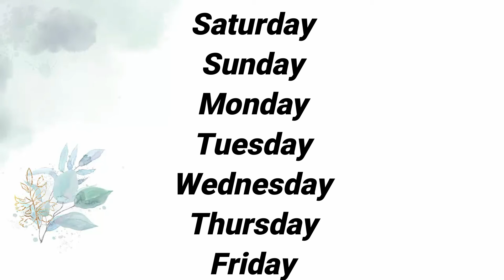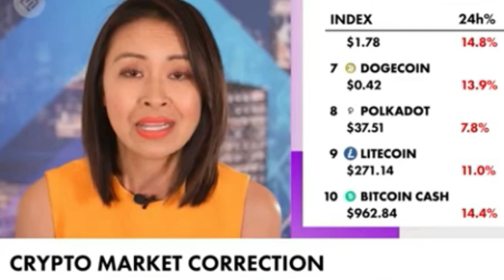أيام الأسبوع بالانجليزى DAYS OF THE WEEK